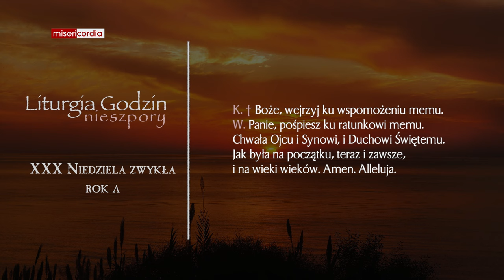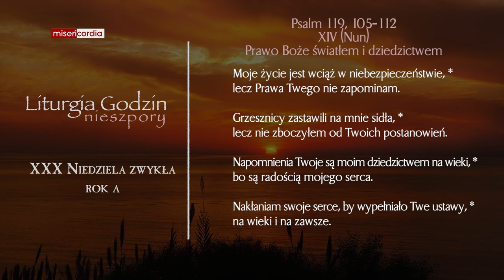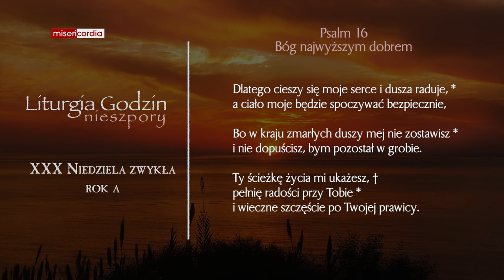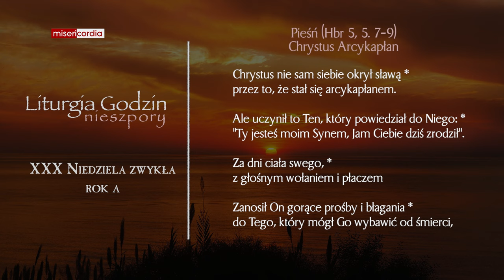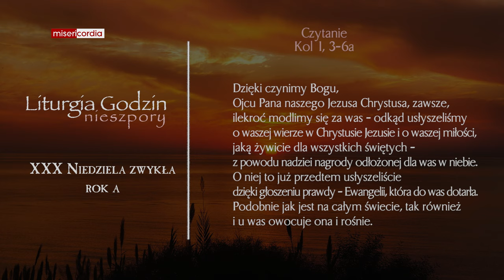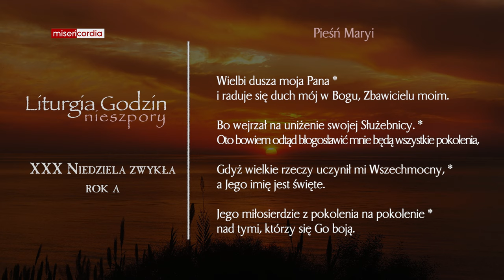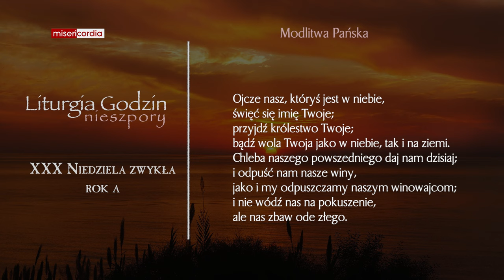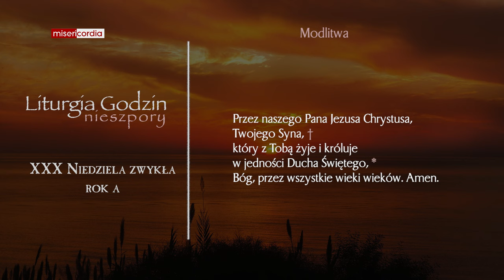Liturgia Godzin | I Nieszpory | XXX Niedziela zwykła (rok A)